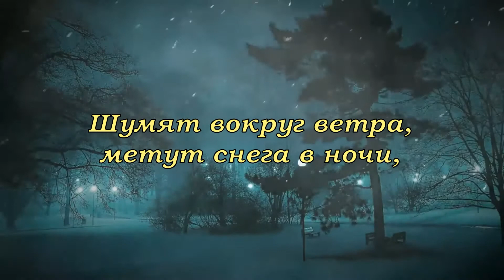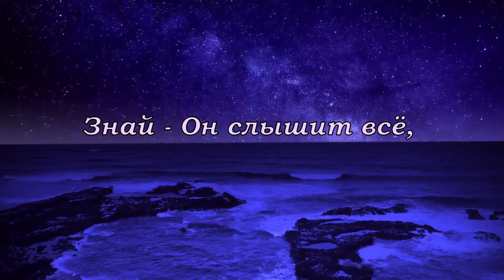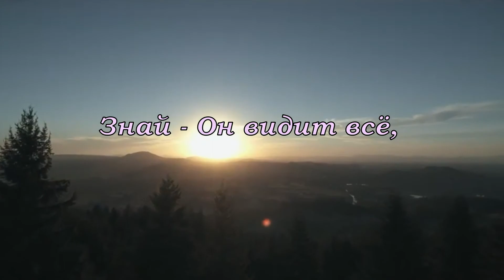Екатерина Лихачёва - Ты поспеши к Нему (+ текст)